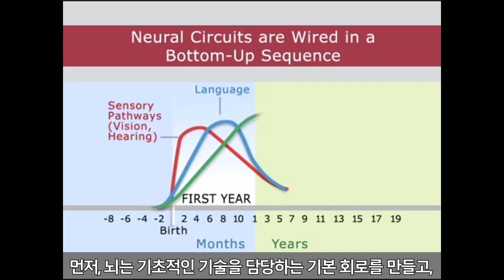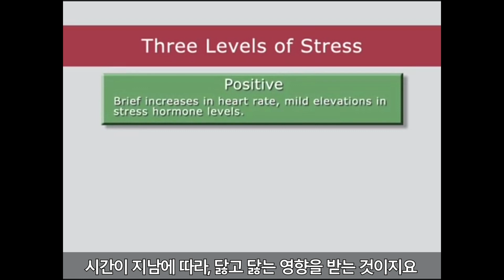#274 독성 스트레스와 유아기 초기 뇌 발달의 과학-하버드대학 아동발달센터 소아과 정서 학습 인지 (정유미 소아청소년과 전문의, FABM, IBCLC)